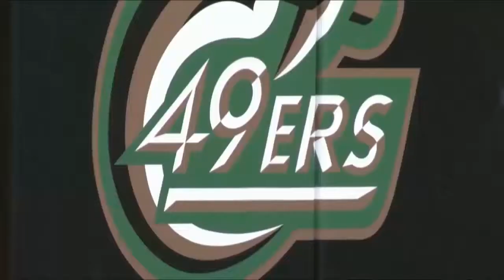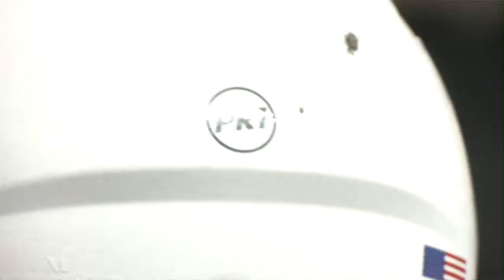Charlotte 2015 Year in Review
Relive the best moments of Charlotte Athletics from 2015 with this year in review video!